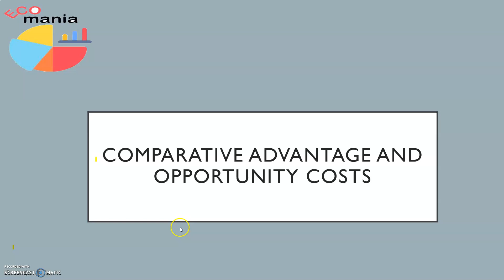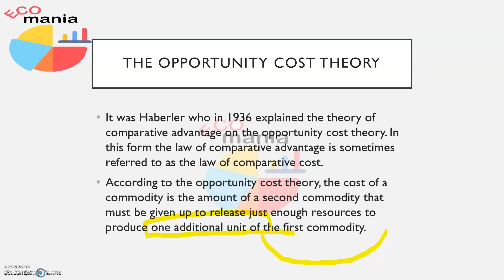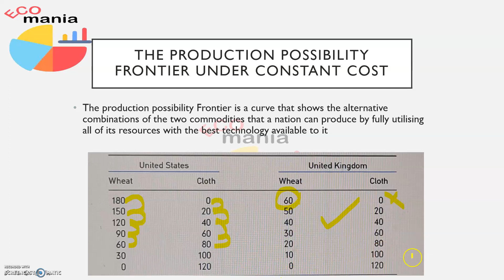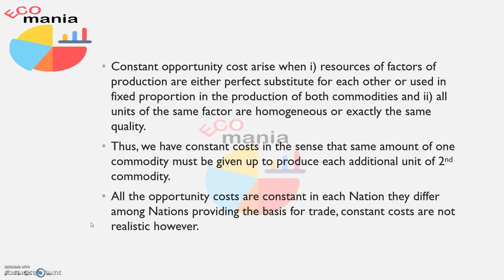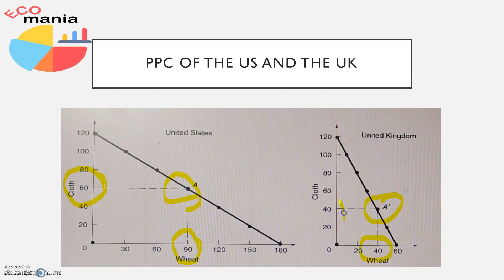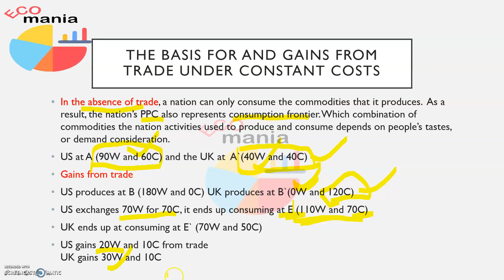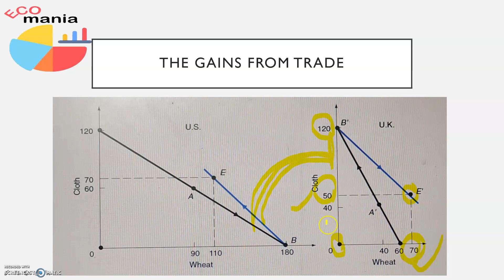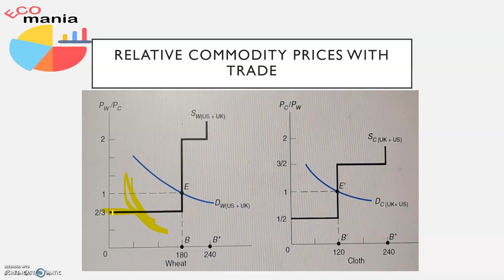Opportunity cost and comparative advantage|International Economics|ECO mania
Opportunity cost and comparative advantage
Haberler's Opportunity Cost Theory
Labour theory of value
Gains from Trade
Small country case
Production Possibility frontier under constant cost
Trade theories
International trade
International Economics
Economics Optional
Dominick Salvatore
ECO mania